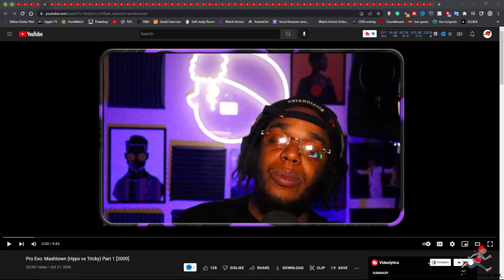Pro Evo: Mashtown (Hypo vs Tricky) Part 1 [2009]n (Reaction)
Smokey Reacts -  Pro Evo: Mashtown (Hypo vs Tricky) Part 1 [2009]n (Reaction).